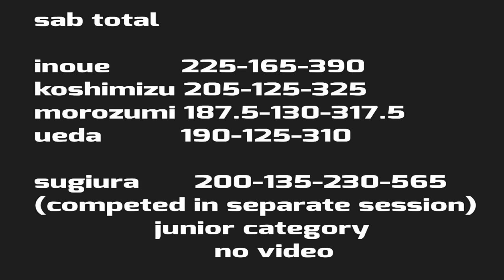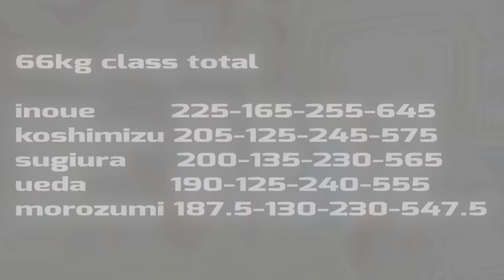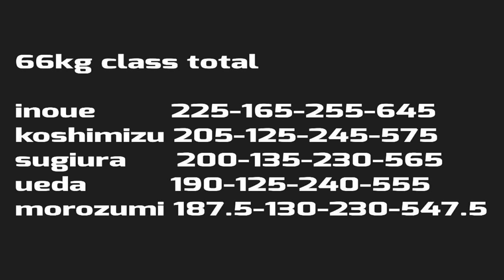[66kg]Japan Classic Powerlifting Championship2017/パワーリフティング/スクワット/ベンチプレス/デッドリフト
2017ジャパンクラシックパワーリフティング選手権大会66ｋｇ級トップ6
1st Yusuke inoue
SO225-BP165-DL255-Total645!!!

1位は毎年恒例の井上選手、トータル日本記録タイでした
この記録は世界大会でもメダル争いが可能な偉大な記録です

この度2017年6月よりヨーロッパ売上No.1サプリメントメーカー“マイプロテイン”よりスポンサードしていただく事になりました